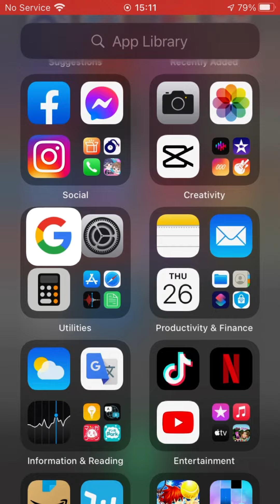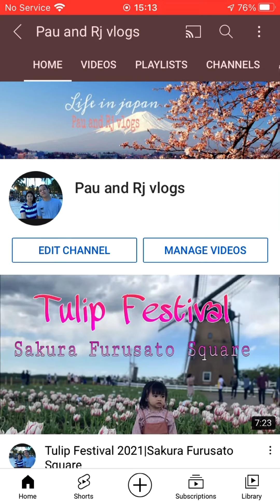How to Hide Subscriber Count using iPhone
Step by step guide on how to hide your subscriber on YouTube using iPhone